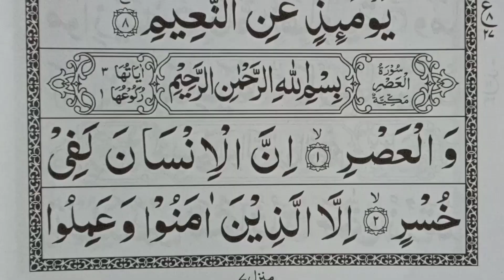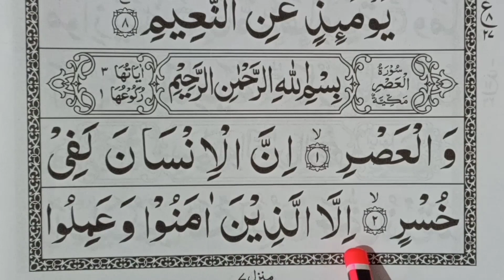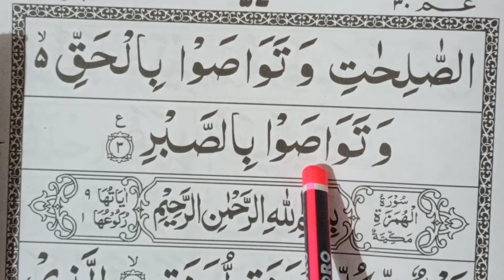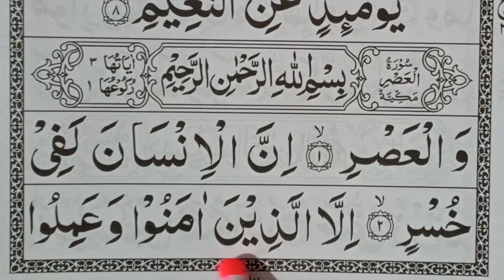Quran Majeed { Surah Al-Asr full HD Word By Word } Surah Asr | Al Mehr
Insha Allah Today i will Learn and Memorize Full Surah Quran Majeed Surah Al-Asr full HD Word By Word.

Covered Topics

Quran Majeed.
Surah Al-Asr full HD Word By Word.
Surah Asr.
Surah Al Asr.
Surah Asr tilawat.
Learn Surah Asr.
Quran.
Quran Tilawat.